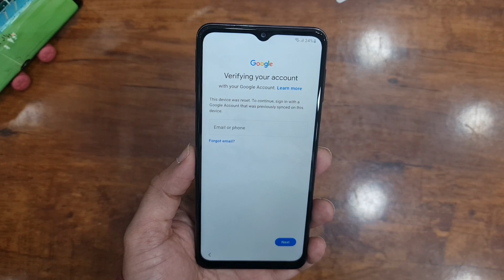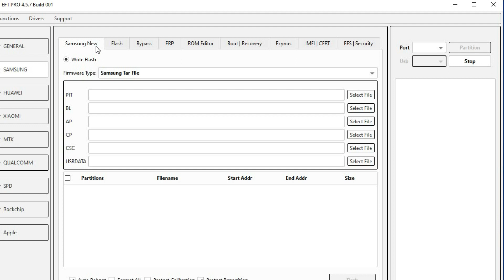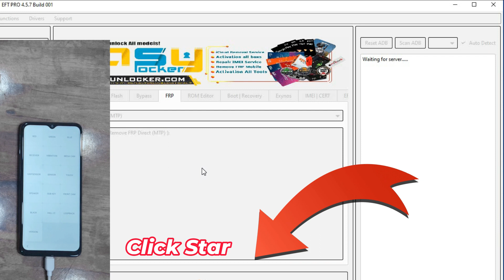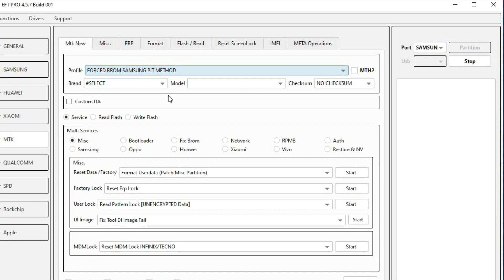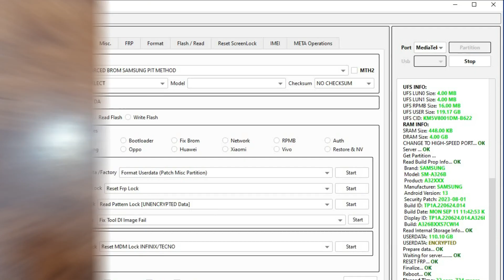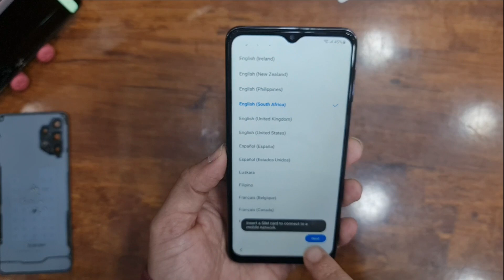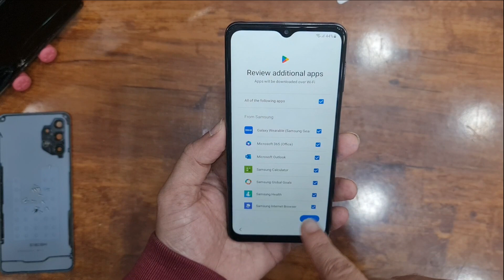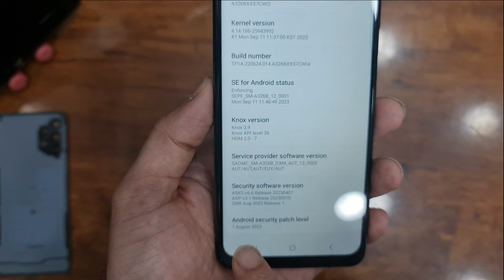Samsung Galaxy A32 5G Frp Bypass Android 13 All Security 2023 ( *#0*#) Not working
How To Bypass Frp On Samsung A32 5g  And A32 And A34 And A04 Android 13 With FRP Tool Fix Enable adb fail Google Account Bypass 2023
All Samsung Frp Bypass Solution By gsm taidi
1 = LIKE VIDEO ✔️
3. = SHARE VIDEOS ✔️